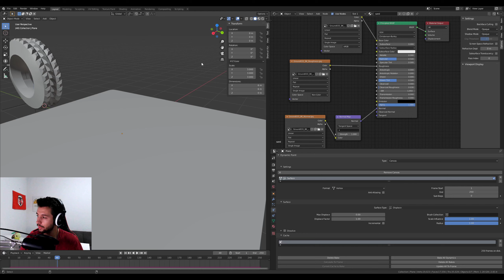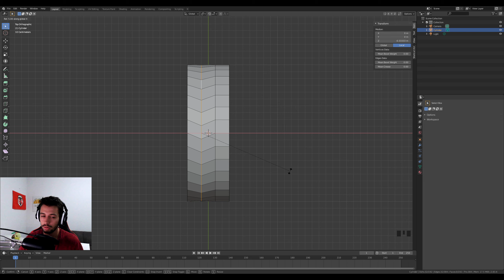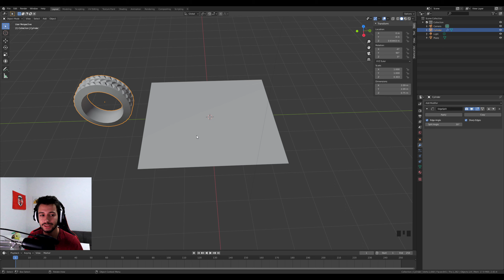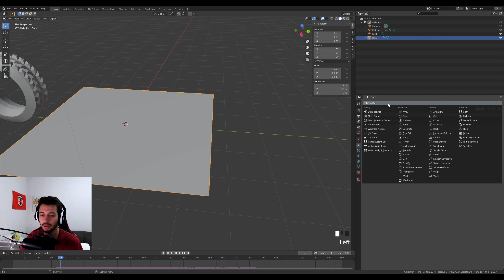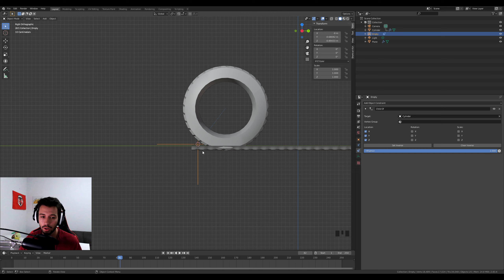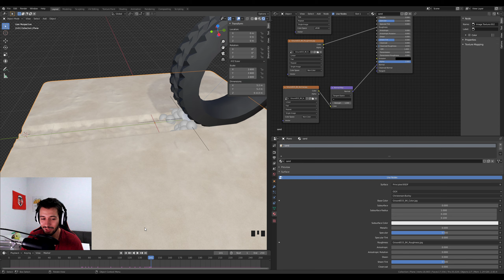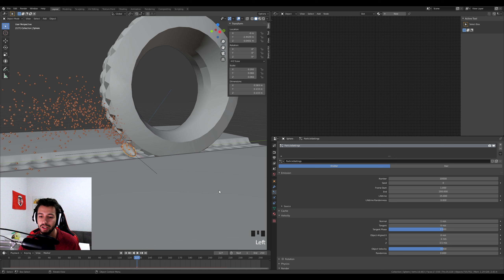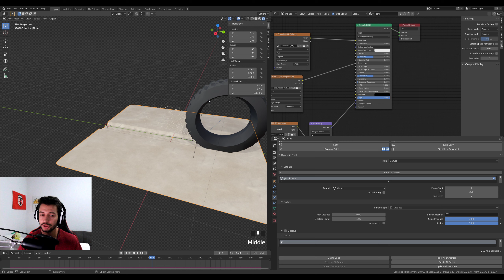TRACES DE PNEU DANS LE SABLE | Blender 2.8 [TUTO FR]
Apprenez aujourd'hui à rajouter de manière dynamique et en temps réel des traces de pas de pneu dans le sol (neige, sable, terre, ...) avec le dynamic paint. Pour cela, nous allons dans un premier temps modéliser le pneu qui aura le role de brosse (brush) pour changer en temps réel la topologie (displacement) du sol qui aura alors le role de canvas. Ensuite, nous utiliserons les contraintes (constraints) pour définir un lien de parenté entre le pneu et un émetteur de particule. Ce lien sera uniquement pour les locations de notre objet, sans copier l'échelle et la rotation de celui-ci. Enfin, on définira les différents paramétrages des particules pour faire un bake final de celles ci ainsi que du dynamic painting (peinture dynamique).

Chapitres :
00:00 : Introduction
01:15 : Modélisation du pneu
05:48 : Dynamic paint
11:02 : Contraintes d'objets
13:49 : Particules
22:36 : Conclusion

📚 RESSOURCES